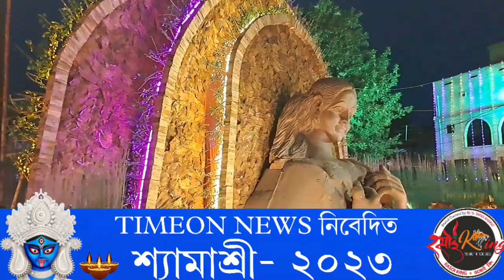শ্যামশ্রী সম্মান ২০২৩ sponsored by RASOI KING RESTAURANT Barrackporeরেলওয়ে স্টুডেন্টস্ স্পোটিংক্লাব